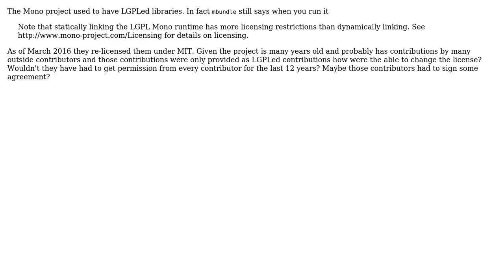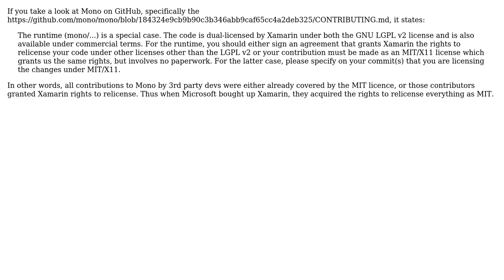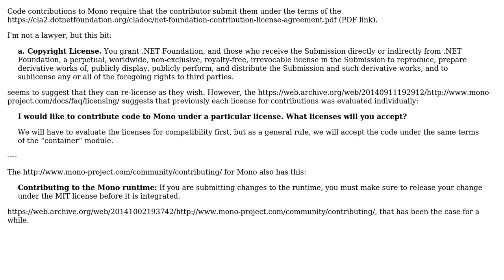Software Engineering: How was the Mono Project able to relicense their LGPLed libraries under MIT?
With thanks & praise to God, and with thanks to the many people who have made this project possible! | Content (except music & images) licensed under CC BY-SA | Music | Images & others | With thanks to user gman user David Arno user 8bittree and the Stack Exchange Network Trademarks are property of their respective owners. You are responsible for your own actions.